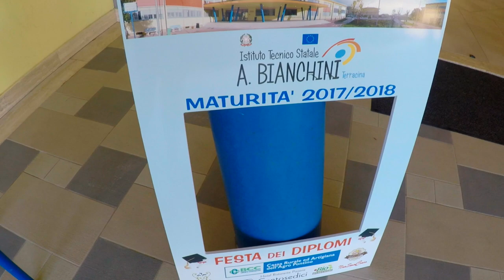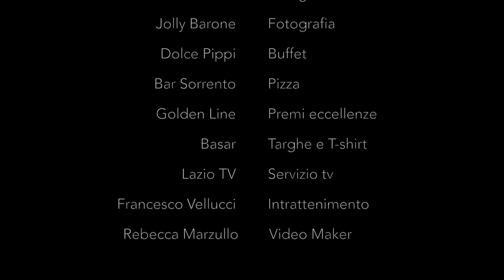Festa Diplomi 2018 by Rebecca Marzullo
Maturità 2018